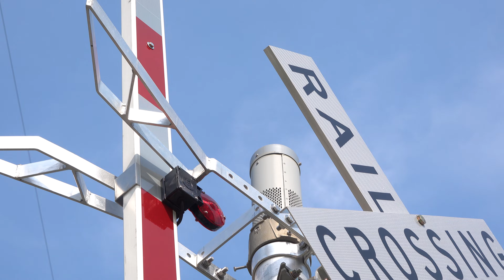[4K] Tour of the New Lenni Road Railroad Crossing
Surprisingly enough, SEPTA used GE uniforms rather than Diaballs.